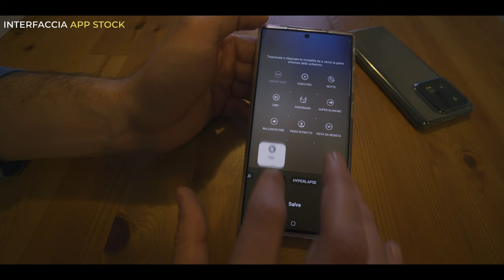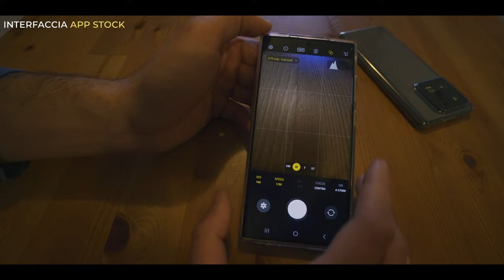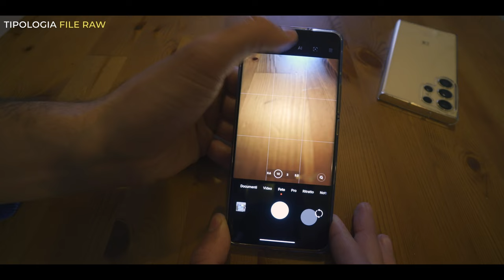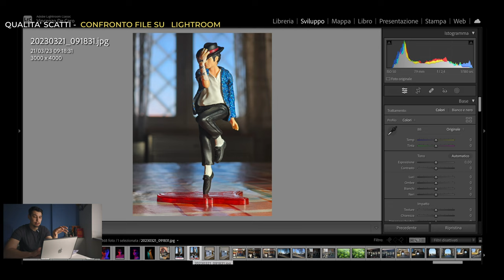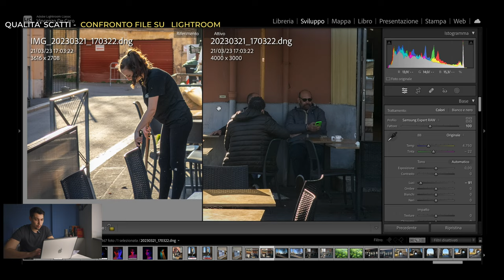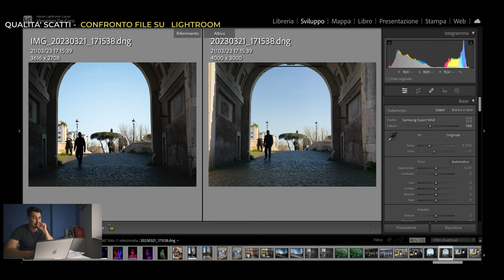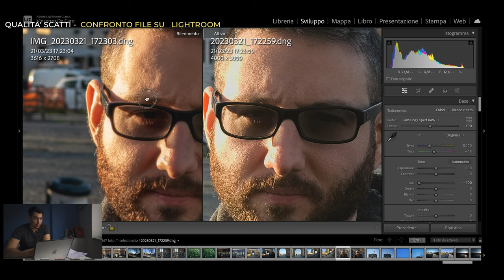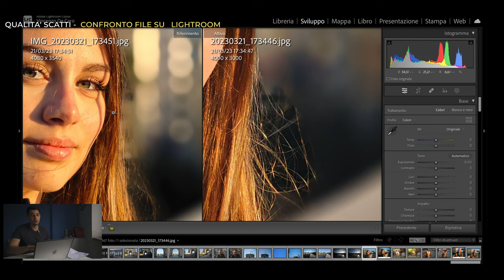S23 Ultra vs Xiaomi 13 Pro - ANALISI SU LIGHTROOM - Samsung distrutta?